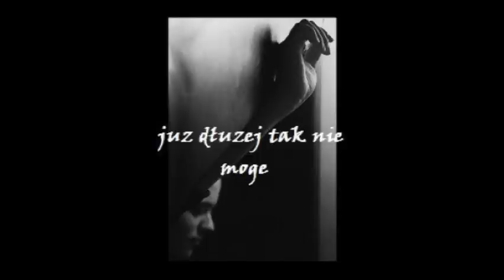Piosenka Na Doła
Lajkuj Po Więcej